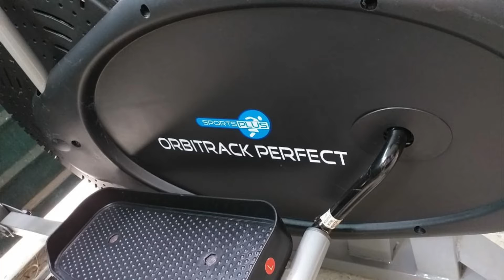3 Ellipticals | Slimline | Lifestyle | Orbitrack | Lhr Fitness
3 Ellipticals
Slimline
Lifestyle
Orbitrack